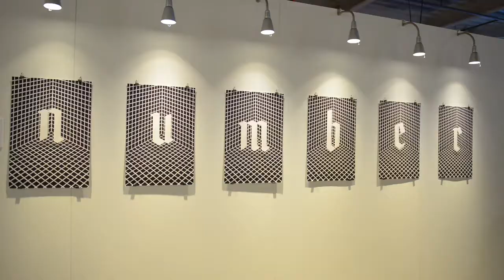Work at Play—Opening reception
For many, the compulsion to create is constant. It's unstoppable. Beyond the hours at the office, we create, we make–we play. In an attempt to find our own voice, we may stumble upon a visual language that can speak for and, perhaps, inspire others. This year, we celebrate the blurred line between work and play.

Work at Play focused on the work of Marian Bantjes, John Massey, Michael C. Place, and Wolfgang Weingart, alongside Re/View, an exhibition that celebrates optical illusions.

Music—SBTRKT
Written/shot/edited—j. harley